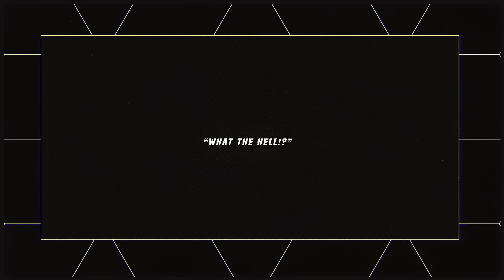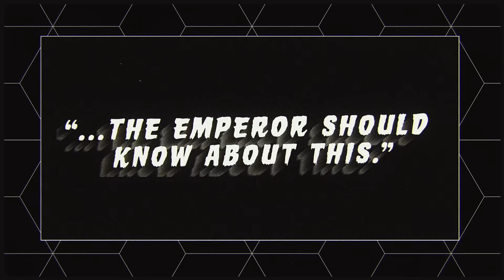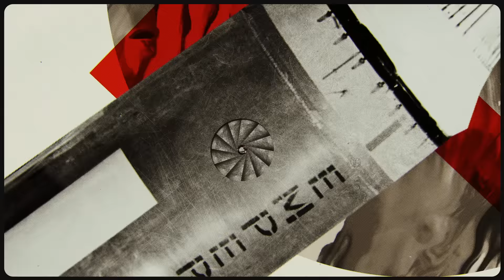Mastodon - Clandestiny [Official Music Video]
Directed by BlinkMyBrain